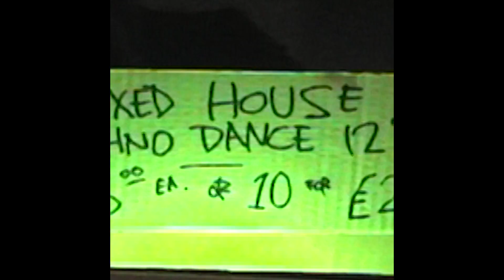Sam Girling - I Still Got U